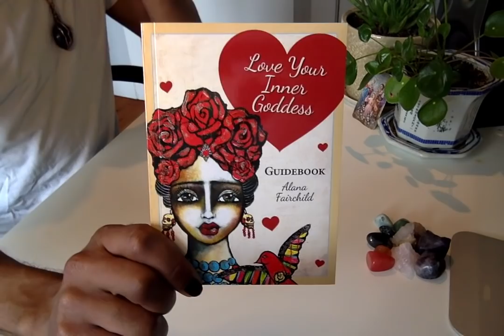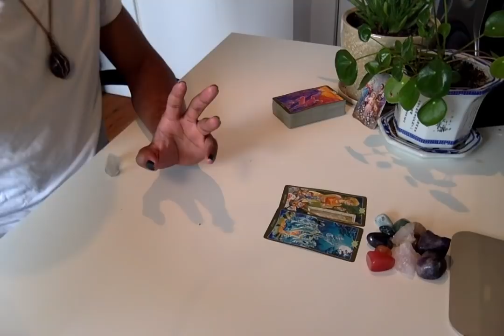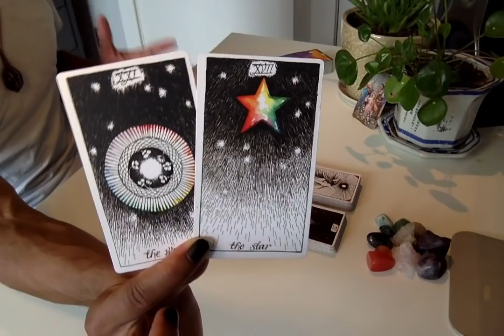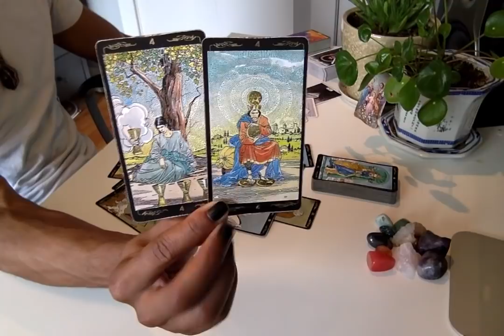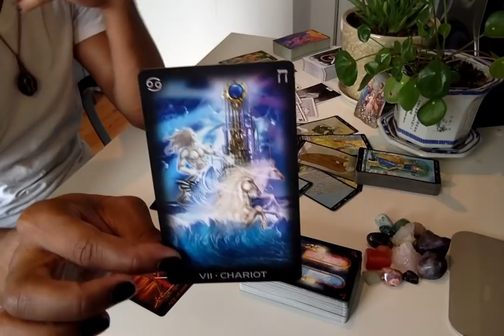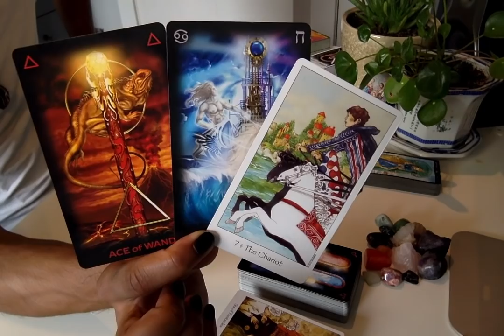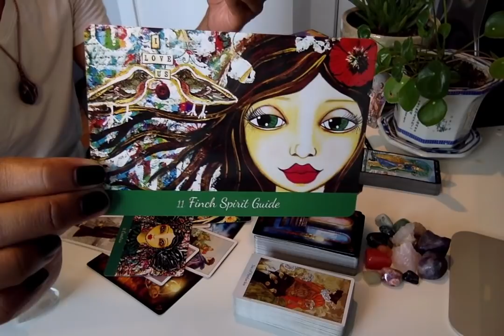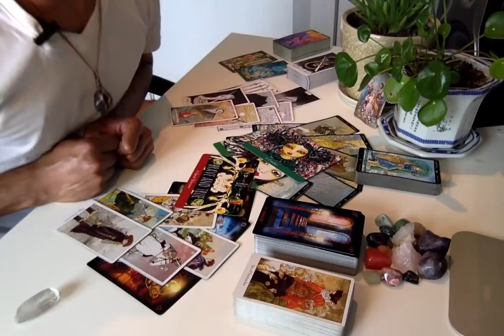Your Inner Feminine - * Self Mastery & Autonomy *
LIVE READINGS:
30 min - $65
60 min - $130

Available oracle decks:
~Crystal Mandala
~Sacred Rebels